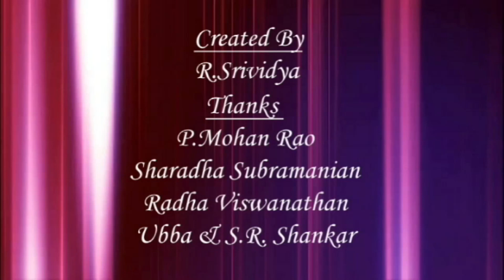Kalaisuvai 43 Mr Ilavrasan கலைச்சுவை SEEDS Channel#Artist#Painting#Drawing#Landscape#Portrait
We are going to provide information about various arts and interviews of artists from various fields in upcoming videos in KALAISUVAI.